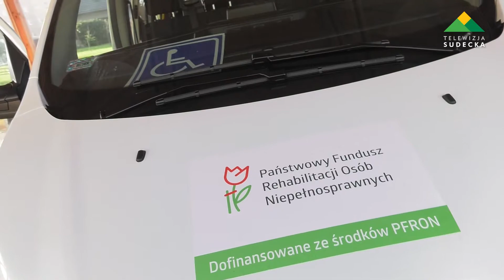NOWE ZAJĘCIA ONLINE DLA BIELAWSKICH SENIORÓW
Zespół Ośrodków Wsparcia w Bielawie pomimo ograniczeń związanych z pandemią koronawirusa wychodzi naprzeciw oczekiwaniom seniorom i rozpoczyna kolejne warsztaty i zajęcia online. Dzięki współpracy z Telewizją Sudecką wszyscy zainteresowani będą mogli oglądać kolejne odcinki w naszej kablówce oraz na profilu facebookowym.